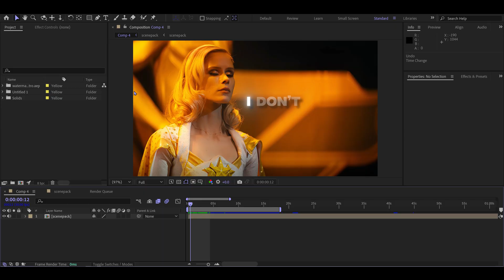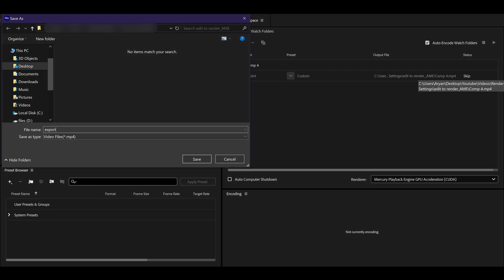Best Render Settings for TikTok & Instagram l After Effects & Media Encoder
In this tutorial, you'll learn how to export your edited videos with the best quality and the right file size, so they look great when you upload them to Instagram, TikTok, or YouTube.

Hey everyone! How’s it going? It’s been a little while since I’ve been active, but I’m excited to say I’m back and feeling more inspired than ever. I’ve got a ton of fresh, fun tutorials coming your way that will make learning After Effects even easier and more enjoyable. thanks for sticking around, and I’ll see you again soon!

My hope is that these tutorials will help you create awesome content for TikTok, Instagram, and all your other favorite platforms

Video Highlights
Export Settings - 0:00
Tips to achieve high quality - 1:27